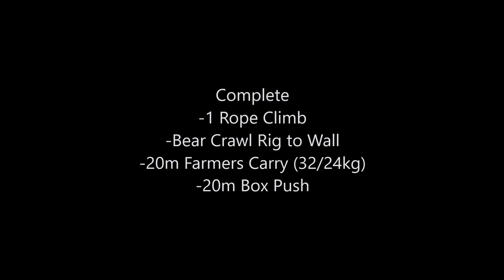January 2017 Monthly Challenge